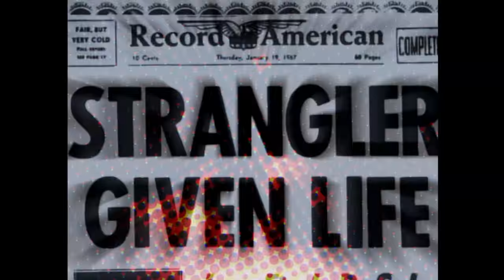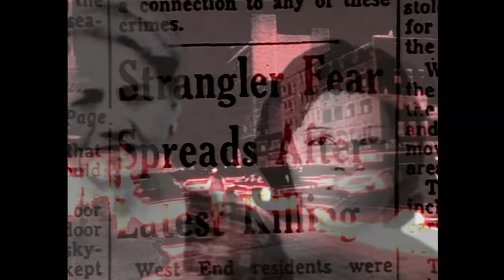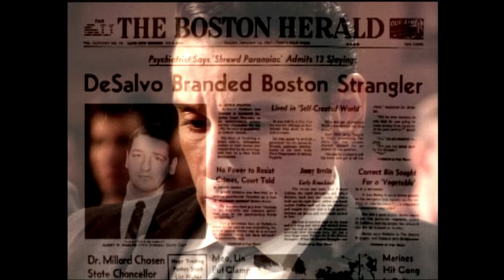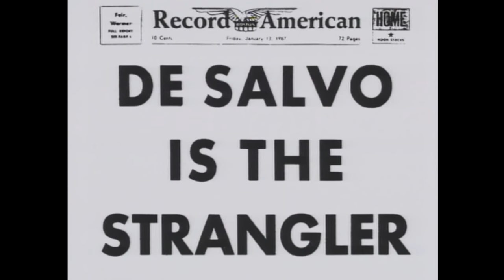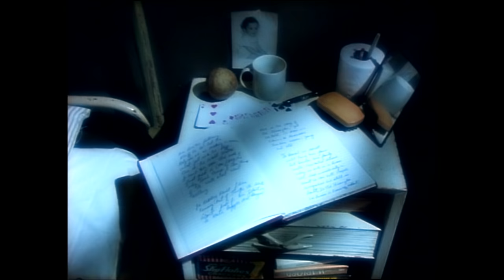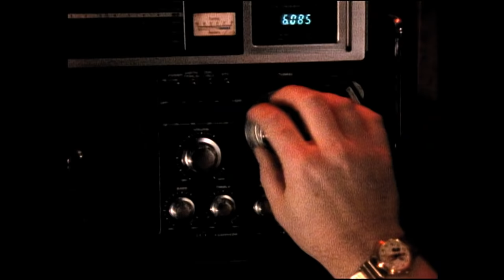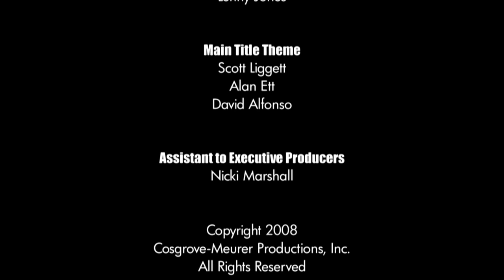Unsolved Mysteries with Dennis Farina - Season 2 Episode 7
This episode includes: Boston Strangler (Pts. 1 & 2), Gas Station Video, Interceptions and Model A Sister.